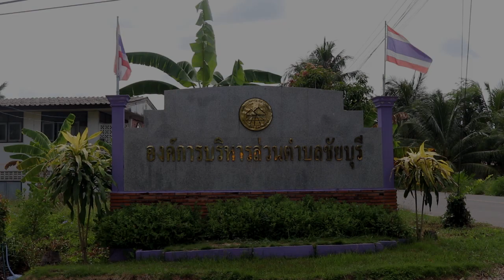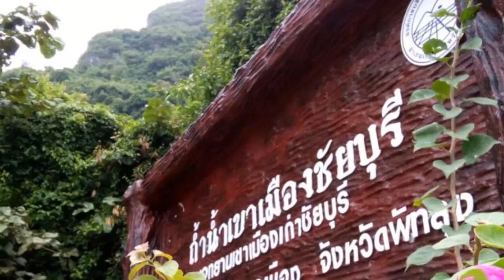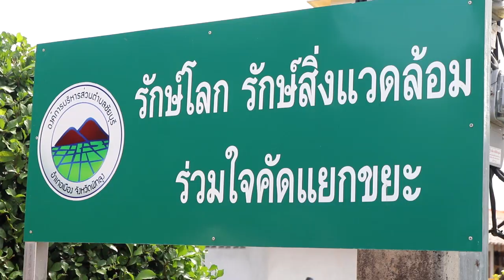VTRผลการดำเนินงานอบตชัยบุรี